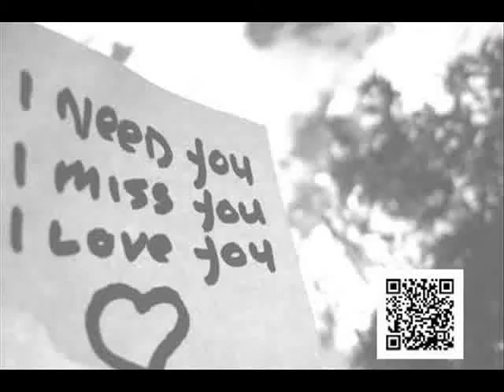バレンタインTPPチョコ作戦・メイキング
2013年2月14日、名古屋の中心部にて、バレンタインTPPアクションが行われました。

氷河期世代ユニオンの小島さんが、TPPちゃんを作成したものの、
強度が足りず自壊。

Pちゃんお面を被った一団が、TPPについてのチラシをつけたチョコを配って歩きました。